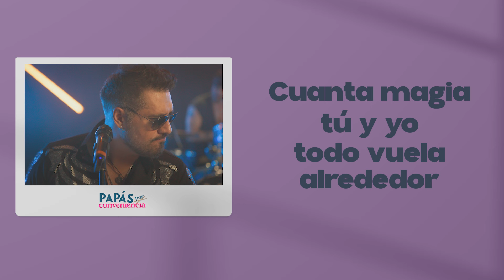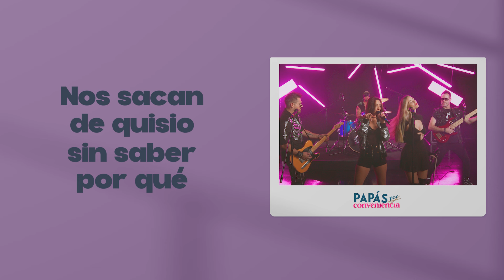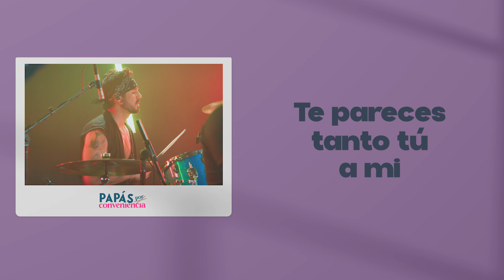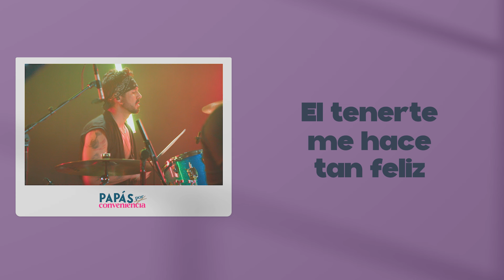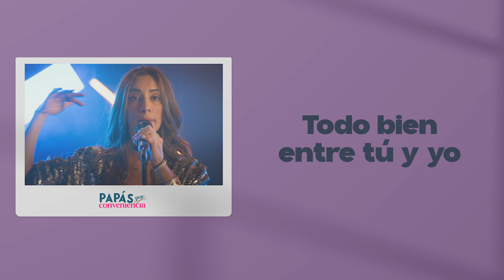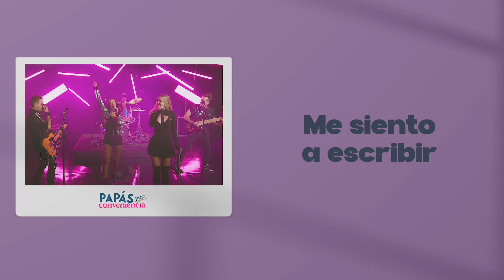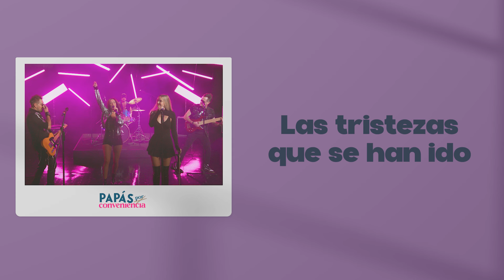Koktel Band - Medley Koktel (Lyric Video)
Koktel Band - Medley Koktel: Alegrijes Y Rebujos / Guerra De Los Sexos / Aventuras En El Tiempo / Cómplices Al Rescate / Amigos X Siempre / Vamos Juntos / Misión S.O.S. / Te Invito A Volar / Perdóname / Superstar / El Diario De Daniela (Lyric Video)

¡Síguenos!